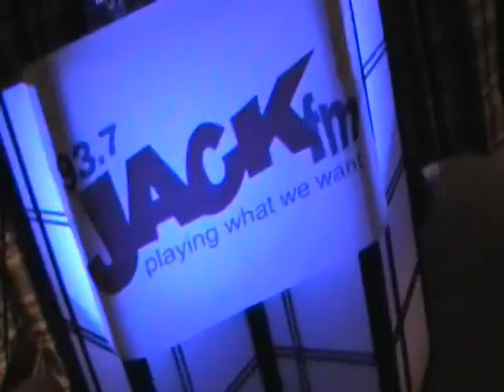93.7 JACK-FM Karaoke at The Falls Bar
The finale of JACK Karaoke at The Falls Bar
Thunder Valley Casino - Lincoln, CA